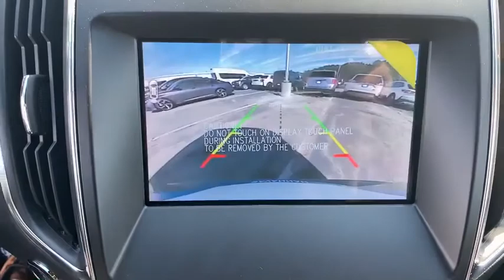2020 Ford Edge Savannah, Richmond Hill, Pooler, Hilton Head, Bluffton, GA ED0010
Magnetic New 2020 Ford Edge available in Savannah, Georgia at JC Lewis Ford Savannah. Servicing the Richmond Hill, Pooler, Hilton Head, Bluffton, GA area.

Magnetic Metallic 2020 Ford Edge ST 401A AWD 8-Speed Automatic EcoBoost 2.7L V6 GTDi DOHC 24V Twin Turbocharged Bluetooth Hands-Free Calling, FordPass Connect 4G WiFi HotSpot, Reverse/Backup Camera, Class II Trailer Tow Package, AWD, 110V/150W AC Power Outlet, 12 Speakers, Adaptive Cruise Control w/Stop & Go, Adaptive LED Headlamps, Auto High-beam Headlights, Auto-Dimming Driver's Sideview Mirror, Automatic Temperature Control, Blind Spot Sensor: Ford Co-Pilot360 - Blind Spot Information System (BLIS) warning, Cold Weather Package, Convenience Package, Cooled Front Seats, Enhanced Active Park Assist, Equipment Group 401A, Evasive Steering Assist, Foot-Activated Hands-Free Liftgate, FordPass Connect, Front & Rear Floor Liners, Front 180-Degree Camera w/Split View & Washer, Front Dual Zone A/C, Garage Door Transmitter, Heated Rear Seats, Heated Steering Wheel, Lane Centering, Leather-Trimmed Heated ST Bolstered Bucket Seats, Navigation/Nav/GPS, Panoramic Vista Roof, Perimeter Alarm, Power Driver Seat, Power Liftgate, Radio: B&O Sound System by Bang & Olufsen, Rain Sensing Wipers, Rear Parking Sensors, Remote Start System, SiriusXM Radio, SiriusXM Traffic & Travel Link, SYNC 3 Communications & Entertainment System, Universal Garage Door Opener (UGDO), Voice-Activated Touchscreen Navigation System, Wheels: 21 Premium Gloss Black-Painted Aluminum, Windshield Wiper De-Icer, Wireless Charging Pad.brbrRecent Arrival! 19/26 City/Highway MPG Price does not include tax, tag, title and license. Additional rebates and incentives may be available. Please see dealer for details.  Price includes: $750 - Ford Credit Retail Bonus Customer Cash. Exp. 01/02/2020, $1,000 - Retail Bonus Customer Cash. Exp. 01/02/2020